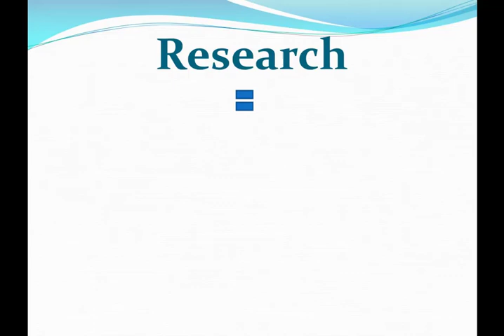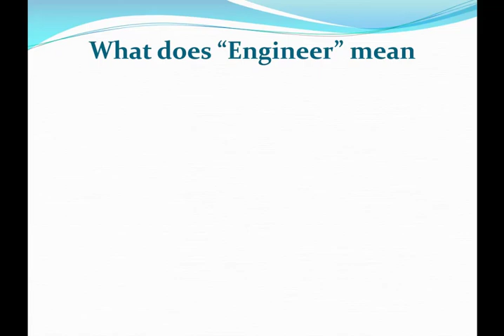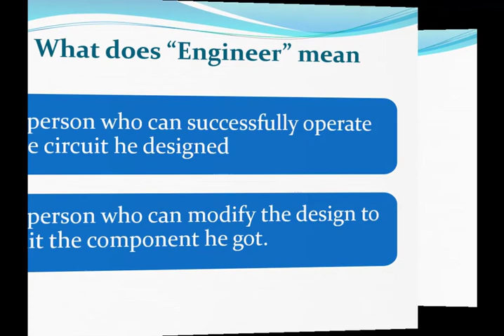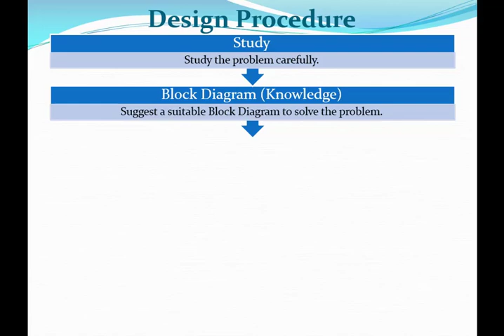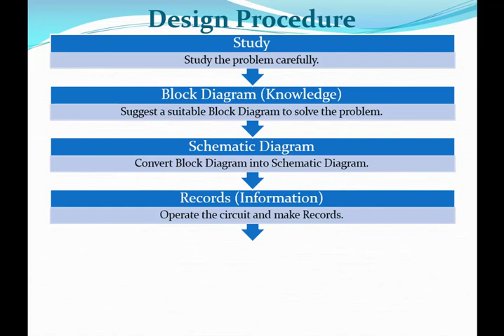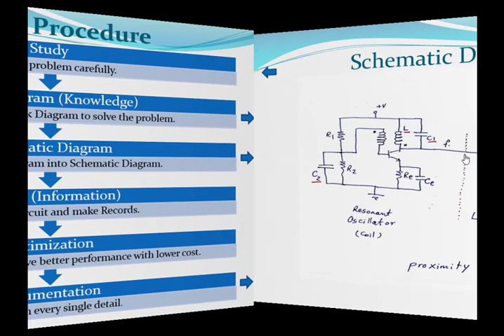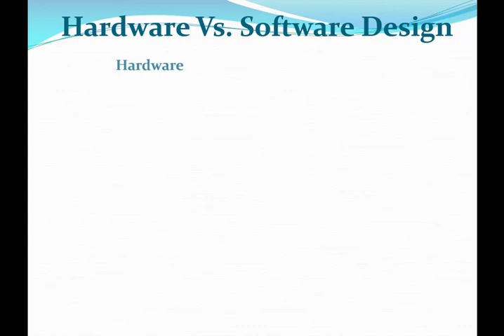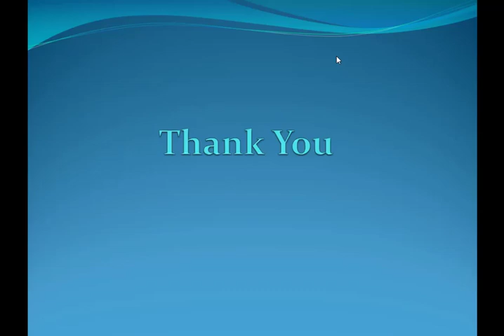كيف تصبح مصمماً / مهندساً ناجحاً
يتناول الفيديو الخطوات اللازمة لتصبح مصصماً ناجحاً وكيفية التعامل مع البحث اياً كان وكيفية تصميم مشروع او دائرة الكترونية وبخطوات بسيطة وواضحة مع الامثلة

يقدم المحاضرة المهندس (علي مسعود عباس)